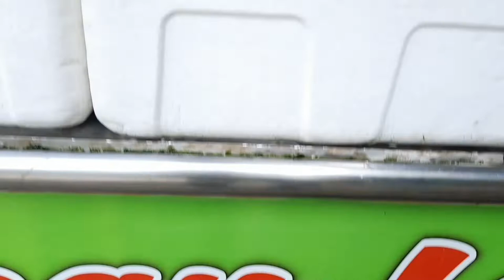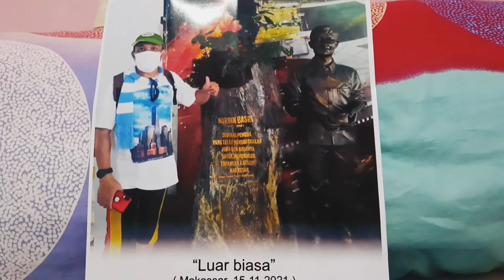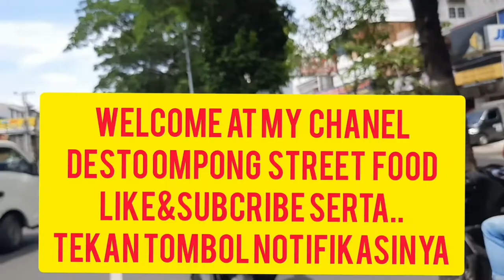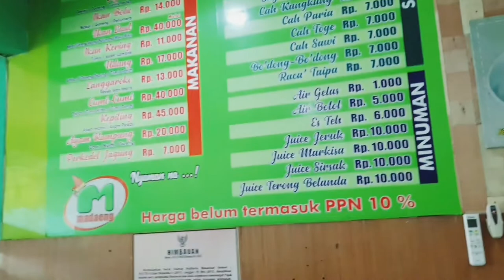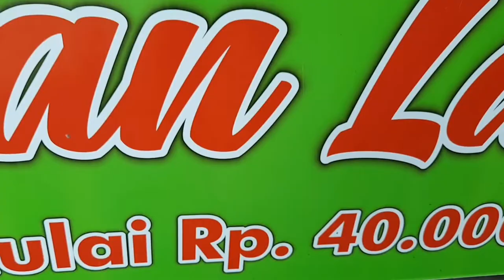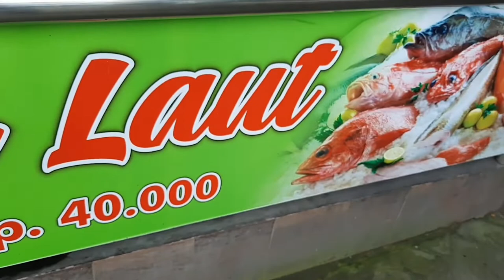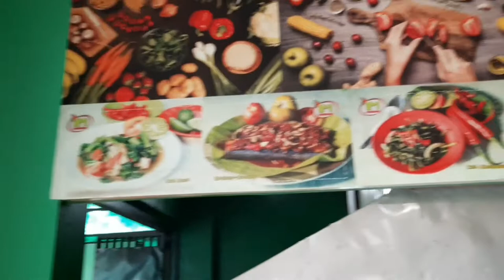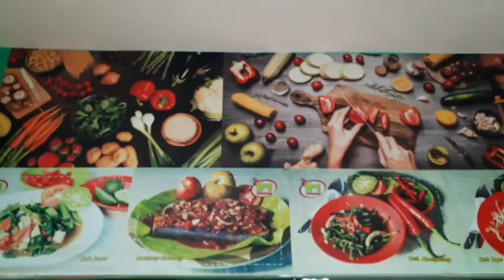AYAM BAKAR BUMBU PARAPE,PARIA KAMBU DLL.WOW ENAKBANGET PENGUNJUNGNYA TAK TERHITUNG BANYAKNYA.AMAZING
cara membuat ayam bakar enak.
cara membuat pepes ikan enak
cara membuat paria kambu
cara membuat raca-raca mangga enak.
cara membuat ayam bakar bumbu parape.
BERBICARA AYAM BAKAR PARAPE,MUNGKIN MASIH ASING BAGI SEBAGIAN MASYARAKAT INDONESIA.
11 Cara membuat ayam bakar teflon, enak dan bumbu meresap sempurna
Resep Ayam Bakar Kecap, Bumbu Meresap dan Nendang - TOPWISATA
Resep Ayam Bakar Pedas Manis yang Mantap Enaknya - detikFood
Viral Makan Ayam Bakar di Warung sampai Rp900 Ribu di Pangalengan ...
Ayam panggang viral !!! sehari habisin 200 ekor ayam - YouTubeH
Rekomendasi Ayam Bakar Enak di Jakarta yang Wajib Dicoba - Tabloid Nova › warung-ayam...
12 Warung Ayam Bakar Enak Jakarta | Artikel Unik
Daftar Ayam Bakar Terlezat di Jakarta - Lifestyle Liputan6.com › 4...
4 Warung Ayam Bakar Enak di Makassar, Rasanya Maknyuuus - Tribun-timur.com › berita-boga
10 Rekomendasi Makanan buat Warga Makassar yang Hanya Ada di Grab
Ayam Bakar Paling Enak di Kota Makassar, Ini Dia Empat Pilihan Lokasinya - Tribun › buka-ca...
Buka Cabang Kedua, Ayam Bakar Bang Toyyib Siap Jadi Favorit Warga Makassar › berita-boga
10 Rekomendasi Makanan buat Warga Makassar yang Hanya Ada di Grab › restaurant › a...
Ayam Bakar Madaeng, Monginsidi - GoFood › restaurant › a...
Ayam Bakar Madaeng, Hertasning - GoFood

NAH BUMBU PARAPE INI ADALAH RACIKAN  BUMBU LEGENDARIS KOTA MAKASSAR.NAH KEMAREN DI 2-2-2022.SY MENGUNJUNGI SATU TENAN KULUNER YG SANGAT TERLARIS SERTA TERKENAL DIKOTA MAKASSAR ATAU KOTA DAENG INI.PENGUNJUNGNYA SEHARI SAMPAI TAK TERHITUNG JUMLAHNYA.ASTAGA..WOOW LUAR BIASA
MAU TAHU APA NAMANYA..?&  DIMANA TENAN KULINER TSB GAES..?
Resep Sambal mangga muda (raca2 taipa) Anti Gagal

Resep Sambal Ikan Bakar Racak Mangga oleh Kiki Reski Yulianty - Cookpad
Madaeng, Rumah Makan Semua Kalangan di Makassar › ... › Resep
Resep Ayam Bakar Parape Khas Makassar, Bumbu Bisa untuk Ikan › read › p...
Paria Kambu Khas Makassar, Olahan Pare Yang Selalu Dinanti - Sajian Sedap › resep › 1067...
Resep Kambu Paria Bugis oleh Sitti Fauziah AT - Cookpad
Langkah Mudah untuk Membuat Sayur Pare kambu Anti Gagal › resep › 17...
17 Resep pepes ikan, enak, sederhana, dan mudah dibuat › resep-l...
Resep Langga Roko, Mudahnya Membuat Hidangan Khas Sulawesi yang Enak di .. › read › 3...
3 Langkah Membuat Langga Roko Khas Sulawesi yang Aroma Sedapnya ...

YA NONTON VIDEO INI SAMPAI SELESAI YA TEMAN-TEMAN.JANGAN SKIP VIDEONYA YA?
TRIMA KASIH ATAS KERENDAHAN HATI ANDA.JG JGN LUPA LIKE & SUBCRIBE YA .SERTA TEKAN TOMBOL LONCENG NOTIFIKASINYA TERIMA KASIH JG ATAS KERENDAHAN HATI ANDA YG SDH NGELIKE AND NGE SUBCRIBE WASALAM.GBU GUYS🤲🤲🤲🙏🙏🙏